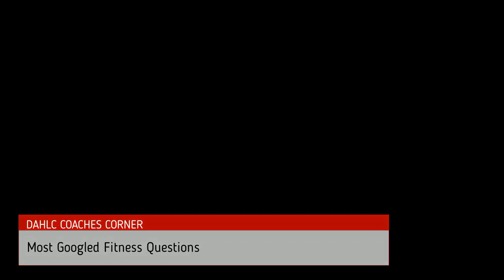Coaches Corner: How Long Should My Workouts Be?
Well-Being Specialist, Ali McDowell, answers one of the most Google searched fitness question... How long should my workouts be?